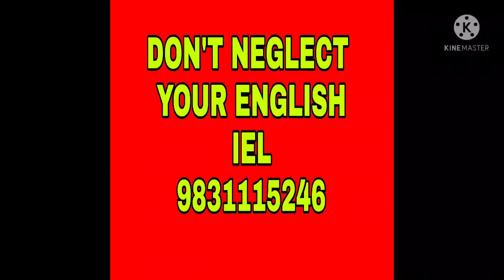LEARN ENGLISH GRAMMAR THROUGH STORY.